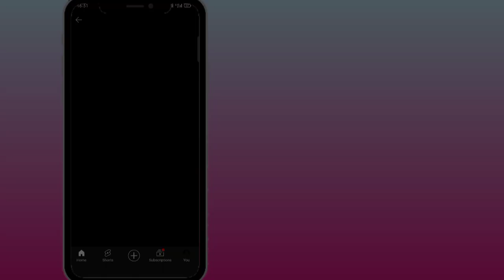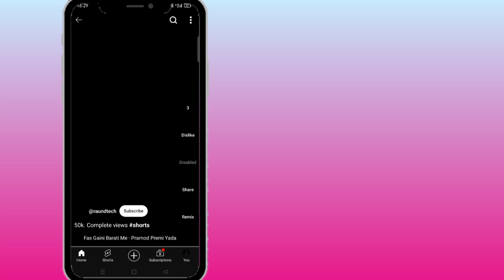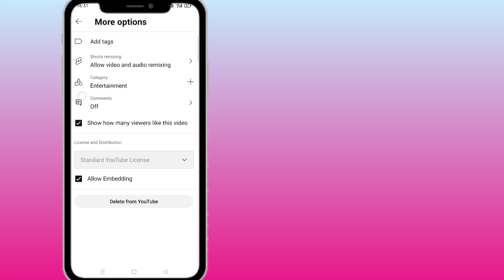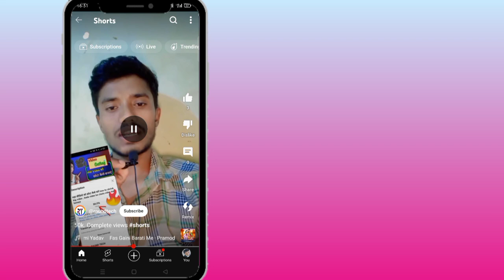शॉर्ट वीडियो में कमेंट ऑफ हो गया है तो कैसे सही करे | Youtube shorts ke comment on kaise kare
शॉर्ट वीडियो में कमेंट ऑफ हो गया है तो कैसे सही करे | How to fix comments turned off in short videos

shorts video ka cament

short video ka comment on kaisekare

short video ke comment kaise onkaren

short video ke comment kaisedekhe

short video ka comment kaisecopy kare

short video ke comment kaisekare

short video ke comment kahanhota hai

short video ka comment copykaise kare

short video ke comment me linkkaise dale

short video ke comment me linkkaise dale 2023

short video ke comment kaiseband kare